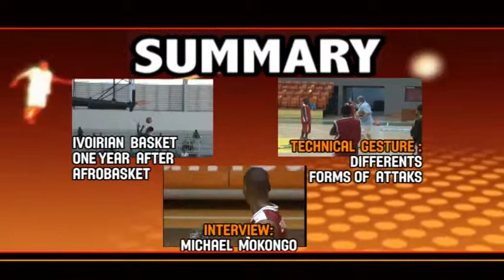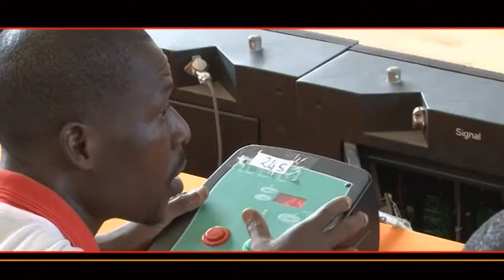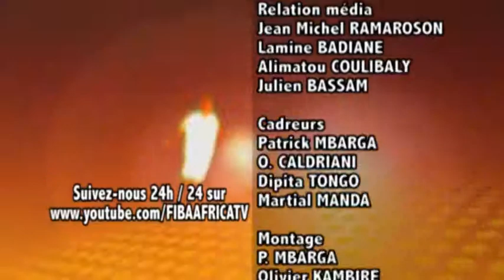AFROBASKET EPISODE 58 ANGLAIS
THE AFRICAN'S BASKETBALL FORTNIGHTLY presented by Lamine BADIANE